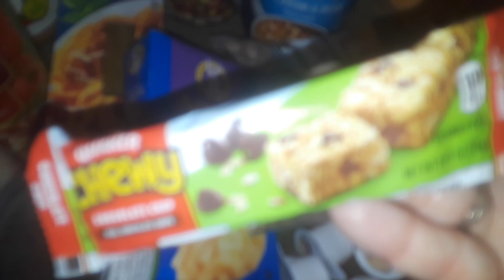free food haul